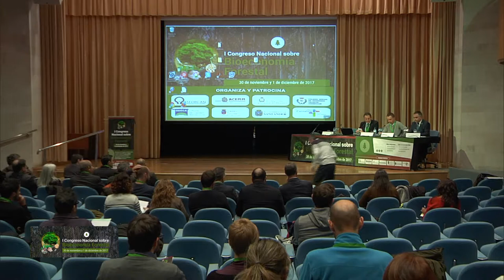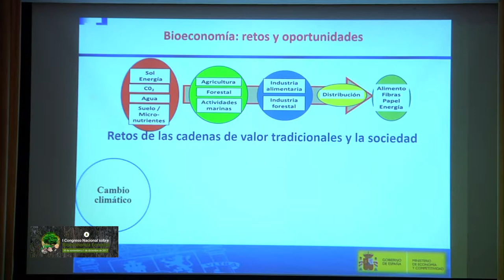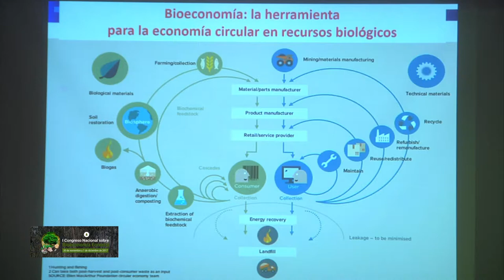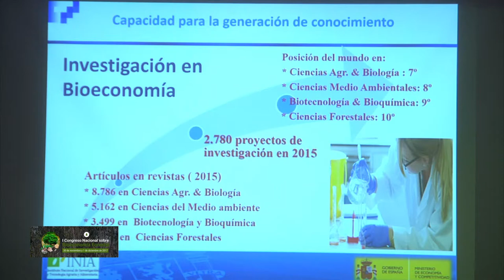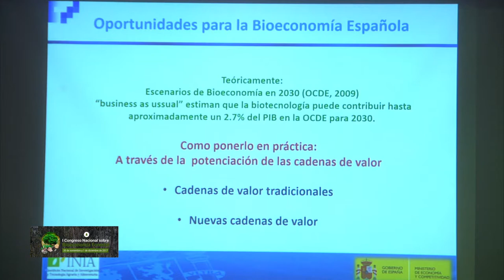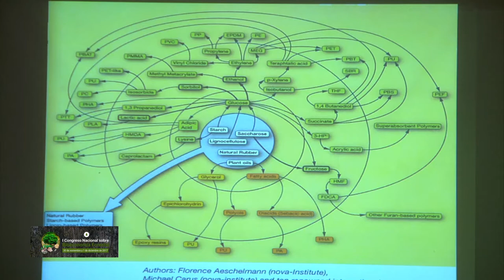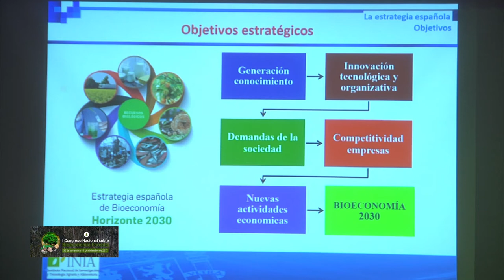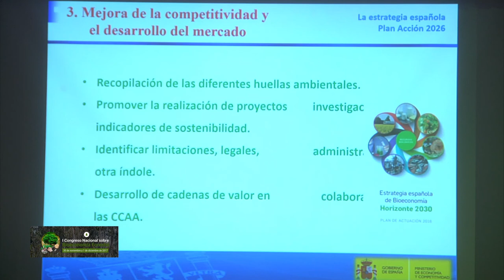I Congreso Nacional de Bioeconomía Forestal - Manuel Laínez Andrés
PONENCIA: Estrategia Española de Bioeconomia.

Manuel Laínez Andrés
Director del Instituto Nacional de Investigación y Tecnología Agraria y Alimentaria. INIA.
BLOQUE 1

Santander, Spain
30 de noviembre y 1 de diciembre de 2017